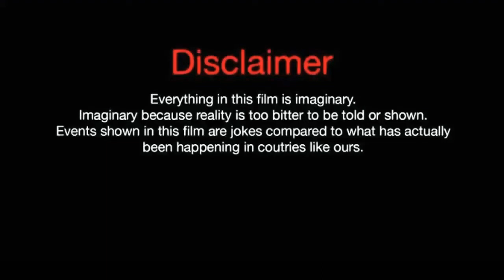Jun Ji Hyun VSPark Byung Eun (Kingdom:Ashin Of The North) Lifestyle Comparison|Crazy Biography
Jun Ji Hyun VS Park Byung Eun (Kingdom: Ashin Of The North) Lifestyle Comparison|Crazy Biography|